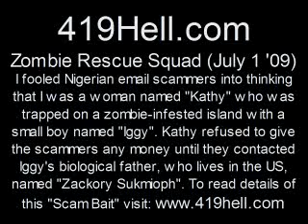Zombie Rescue Squad july 1 09.wmv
I fooled a Nigerian email scammer into thinking that I was a woman (named "Kathy") who was trapped on an island that was having a zombie holocaust. While on the island, Kathy rescued a small boy named "Iggy" from the zombies. The two have barricaded themselves in an abandoned bank. The scammer wants Kathy to transfer stolen money from the bank to his own account. But first Kathy demands that the scammer contact Iggy's biological father, who lives in the US, named "Zackory Sukmioph" and tell him about zombies. The scammers later offer to rescue Iggy and Kathy by employing a "cloaked Nigerian jet" and a "zombie rescue squad" for the bargain price of just $5,000! To read the full details of this "bait"